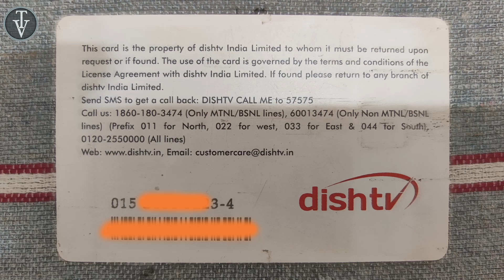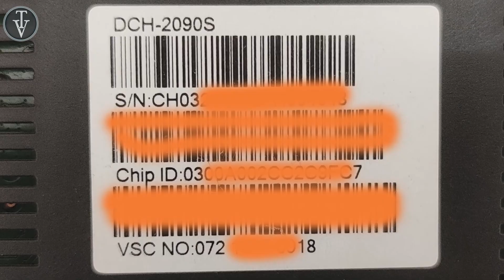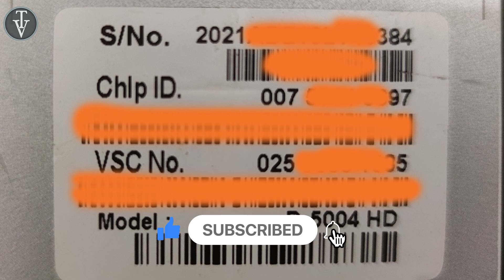How to find Dishtv Viewing Card No. | Dishtv VC Card No.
Dishtv ka recharge krne k liye uska VC  No. chahiye hota hai, ye hamein kaha se milega aaj ki video mein yahi jaane ge hum,